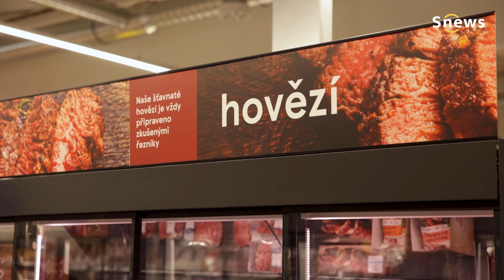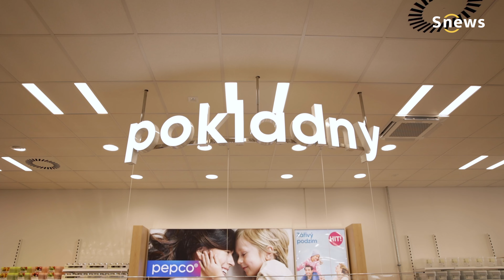Otevření obchodního centra Tesco v Lysé nad Labem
V Lysé nad Labem se dnes v ulici Obchodní otevřelo nové nákupní centrum. Nakupující zde naleznou nabídku společností TESCO, Teta, Dr.Max, Pepco, Super Zoo a Kik
Otevírací doba byla u většiny obchodů stanovena od 7:00 do 22:00.

Obchodní řetězec Tesco bude v této lokalitě přispívat i na dobročinné účely, konkrétně si jeho zástupci jako partnera zvolili Domácí hospic Nablízku.